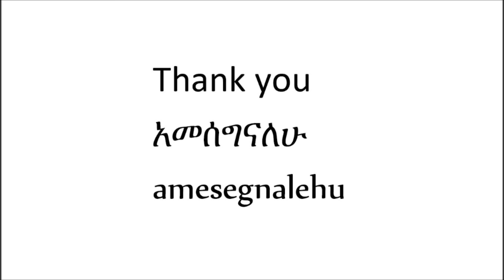Ethiopian language Amharic alphabets Leለ Luሉ Liሊ Laላ Leሌ Lል Loሎ